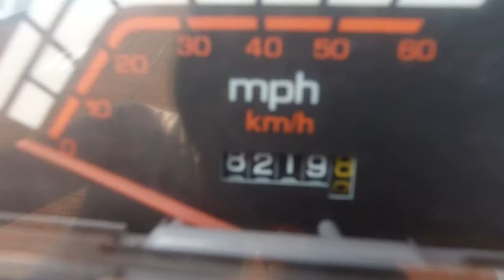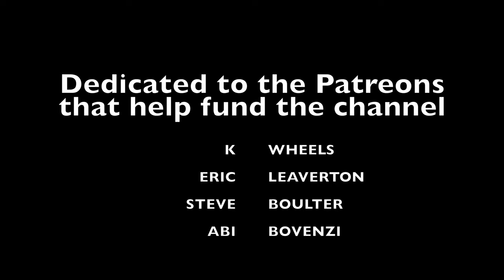🆕 Buying A Honda Vision 50cc 1980s For Charity PTSD ▶ Honda Vision Amazing Video!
To help towards buying the Honda Vision please follow the

This video is presenting Buying A Honda Vision 50cc 1980s For Charity PTSD   but also try to cover the following subject:
-Honda Vision
-PTSD
-Moped

Youtube is the best website to go when looking for videos about Buying A Honda Vision 50cc 1980s For Charity PTSD.
Buying A Honda Vision 50cc 1980s For Charity PTSD is obviously something that interests you and other individuals so I made this video .
Our channel has various other related videos regarding Honda Vision, PTSD and Moped
Now that you have viewed my YouTube video about Buying A Honda Vision 50cc 1980s For Charity PTSD did it assisted?
Please share the YT video to assist your friends looking for Honda Vision or PTSD :)